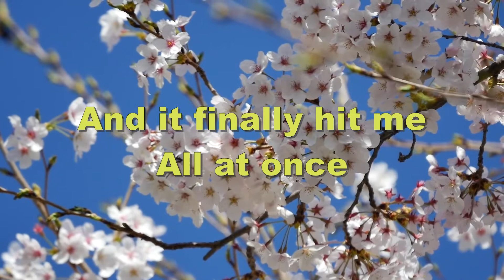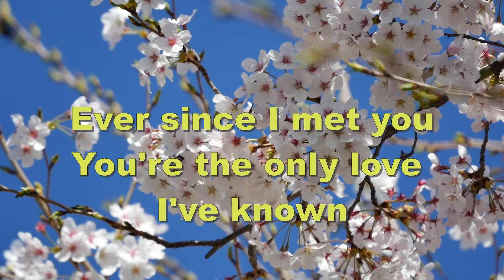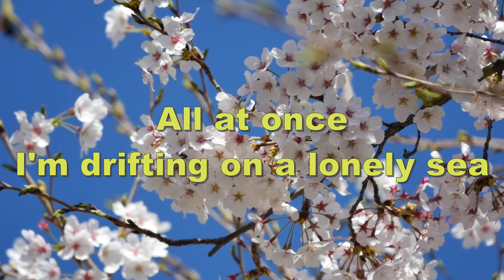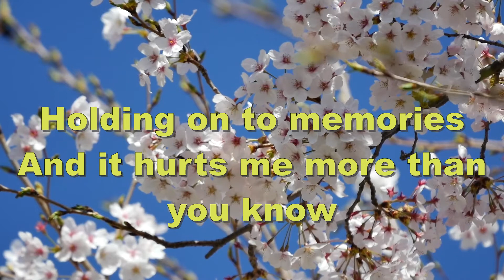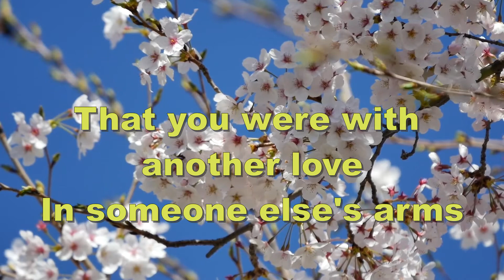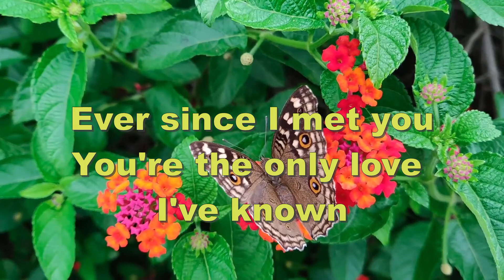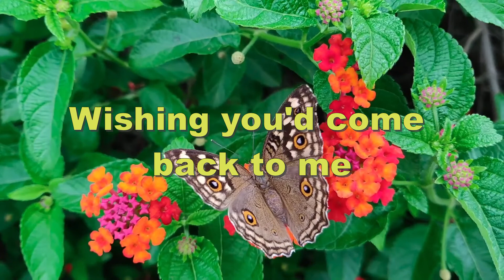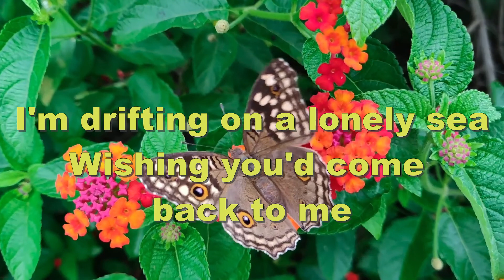ALL AT ONCE (lyrics) - Whitney houston